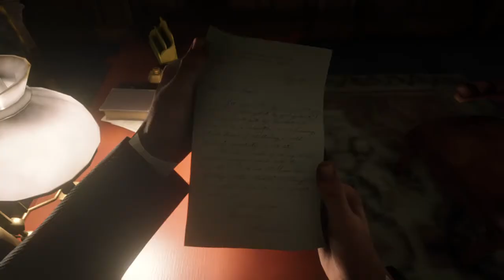Red Dead Redemption 2 - The Gilded Cage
Start this mission by greeting Hosea by the house at camp. Dutch comes out and tells you to clean up - you’re Cinderella, he says, and Angelo Bronte has invited you to the ball.